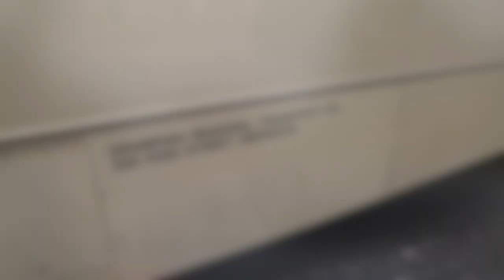HERITAGE VEHICLE TOUR | Mercedes-Benz O405G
In 1992, Grampian Regional Transport took delivery of K1 GRT, an Alexander Cityranger-bodied Mercedes-Benz O405G which aimed to set new standards for bus travel. A follow-up order for ten more did not come to fruition, and the bus remained unique as the only high-floor O405G in the UK. In late 2020, Mercedes-Benz articulated buses returned to Aberdeen in the form of Citaros transferred from First York. CBW was invited to compare the two generations of buses.